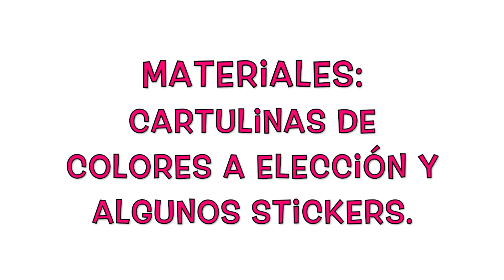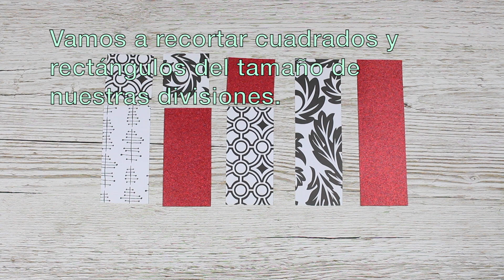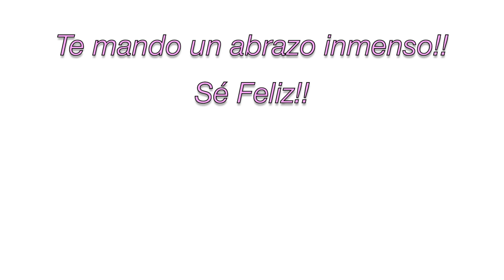TARJETA PARA SAN VALENTÍN | DÍA DEL AMOR Y LA AMISTAD | MOLDES GRATIS | POP-UP VALENTINE CARD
Te gustaría sorprender en el DÍA DE SAN VALENTÍN | VALENTINE'S DAY  a tu amig@, novi@, espos@...o simplemente a alguna persona muy especial para ti ?? 😍
Hoy te explico cómo hacer una lindisima TARJETA POP-UP para el DÍA DEL AMOR Y LA AMISTAD | POP-UP VALENTINE DAY CARD. 🤗

💗 Y COMPARTES mis videos!! 😉